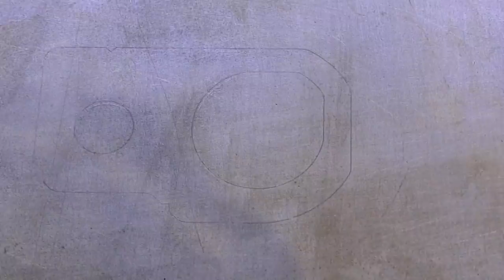RDWorks Learning Lab 164 Honeycomb Alert